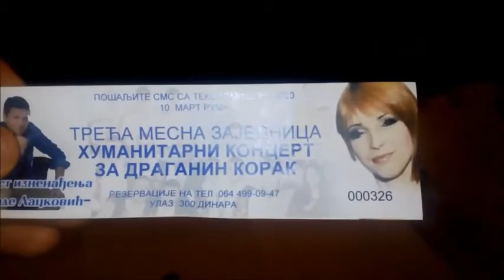Хуманитарно вече ЗА ДРАГАНИН КОРАК - Рума 6.3.2016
Екипа са Крајинаде, отишла је у четвртак у Руму, где се одржавало хуманитарно вече "За Драганин корак", наша земљакиња из Славоније.